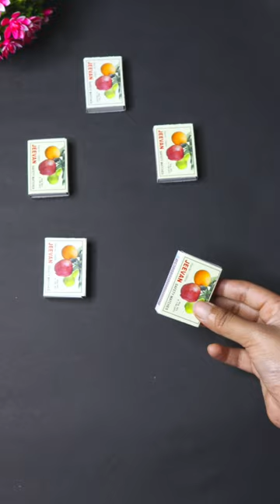Empty match box 😱 home decor 😍just watch it